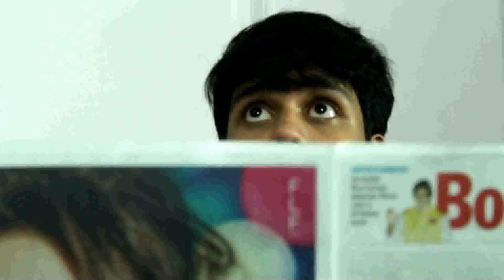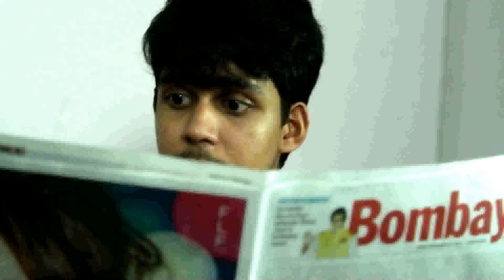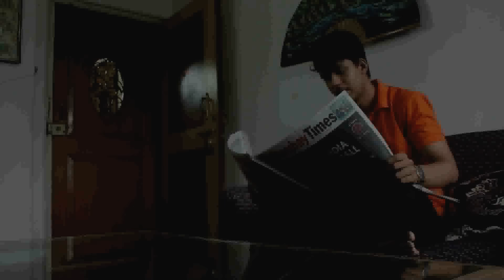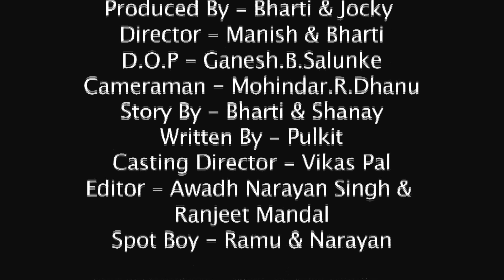Rangeela Scholar | S01E03 | Indian Web Series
THE BEGINNING OF CLIMAX.

WE HAVE -
ANAND JOSHI - FATHER
RIZWANA - SERVANT
SHANAY SHAH - RAHUL
TEJAL - POOJA

THIS EPISODE SHOWS RAHUL DIRTY LOOKS WITH THE SERVANT THAT HE SAW FROM DAY 1.

THIS IS CLIMAX, HE GOES IN DREAM ONCE AGAIN WHILE GETTING THE KEYS.

HE GIVES A CHEAP DAMN LOOK.

AND THEN FREEZE.

NEXT EPISODE ON 13th NOVEMBER.